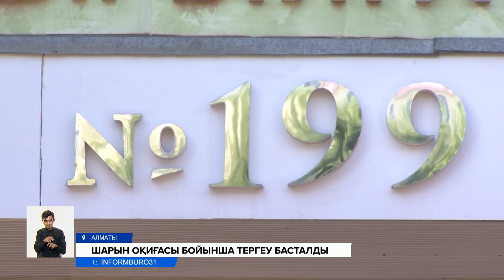Шарын шатқалындағы апатты жағдайға қатысты қылмыстық іс қозғалды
Шарын шатқалындағы екі адам қайтыс болып, алты адам зардап шеккен апатты жағдайға қатысты қылмыстық іс қозғалды. Тергеушілер бүгін осы Шарын сапарын ұйымдастырды деген ата-аналардан түсініктеме алып жатыр. Өйткені халық сапарды тек ата-аналар ұйымдастырды дегенге сенімсіздік білдірген еді.
Шарын шатқалына барып, жазатайым болған жасөспірімдердің ата-аналары бүгін №199 мектеп-гимназиясында тергеушіге түсініктеме берді. Өйткені ата-аналар бұл сапарды алдымен ортақ чатта талқылап, кейін мектеп ұстаздарын бірге баруға шақырған. Сондықтан оларды құзырлы орган сапардың ұйымдастырушылары ретінде қарастырып отыр. Ал ата-аналар  5 мың теңгеден жинап, 25 бала бір автобуспен жолға шыққан екен. Оқушылармен еріп барған гидтті де танимыз, тәжірибелі дейді. Бірақ Шарын Ұлттық паркі тарапынан шатқалда жүру ережесі түсіндірілмегенін мойындайды.
АЙНҰР ТӘШІМОВА, Оқушының анасы:
– Ұйымдастырушы біздің мұғалімдеріміз емес. Мектептің ешқандай қатысы жоқ. Ата-аналарымыз балаларды жылдың аяғында бір-бірімен енді онлайн сабақ болғаннан кейін балалар көп бір-бірін көрмеді. Сонымен балаларды жәй Шарынға демалсын деп шақырған.
Өткен сенбіде Шарын шатқалына серуендеуге барған оқушыларды сел ағызып әкетіп, Алматы қаласындағы нөмірі 199 мектеп гимназиясының 26 жастағы мұғалімі Мерей Ибрагимов пен 5 сынып оқушысы Қасен Рания қайтыс болған еді. Тағы алты адам зардап шегіп, ауруханаға түскен болатын. Ал төтенше жағдай кезінде жоғалған 11 жастағы Зере есімді қыз тек 18 сағат өткеннен кейін ғана табылды.